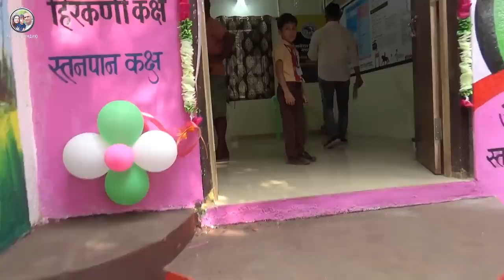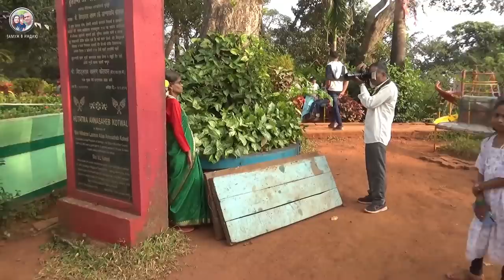ССОРИМСЯ ИЗ ЗА ЕДЫ. ХВАТИТ, пусть готовит для себя сам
Опять ссоримся с мужем из за еды. Он не есть то, что готовлю я, а я и не умею и не хочу готовить то, что нравится ему...

МОЙ АДРЕС В ИНДИИ:
Hotel MadhuMalti MatheranSant gadge maharaj road Near railway station Karjat talka Raigad DIST Maharashtra India 410102

Огромное спасибо всем тем, кто помогает моему каналу!